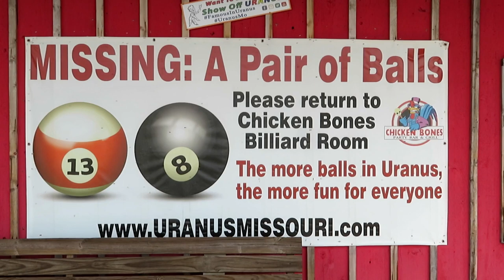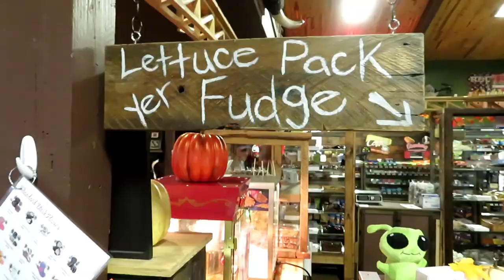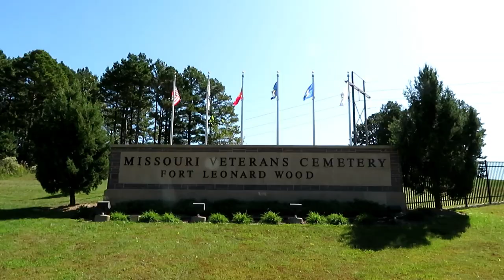RVing Missouri (20 years later)....and Uranus 😂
We hit memory lane at Fort Leonard Wood, Missouri by visiting the church we got married in, the place we had our wedding reception, our first home, and even the first campground we ever stayed at 20 years ago. Lucky you, you get some bonus footage of Uranus! 😂

10% of everything we earn goes toward helping Veterans in need. Here is how you can help us help Veterans:
1. Watch our videos
3. Like our videos 👍
4. Share our videos
6.